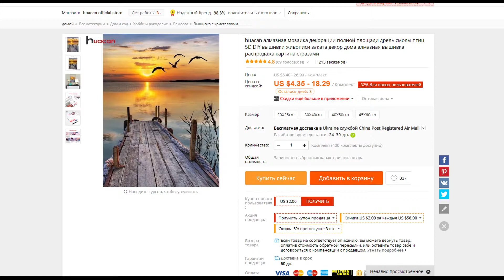huacan алмазная мозаика декорации птиц 5D DIY вышивки живописи заката декор дома